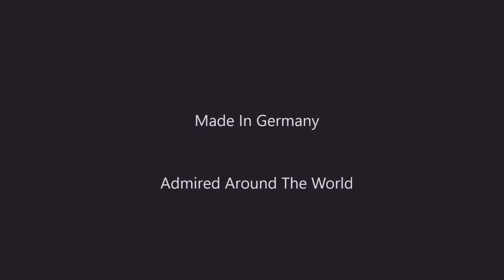Video For Coach Jacobs / First Race With PORSCHE 908 @ Laguna Seca /